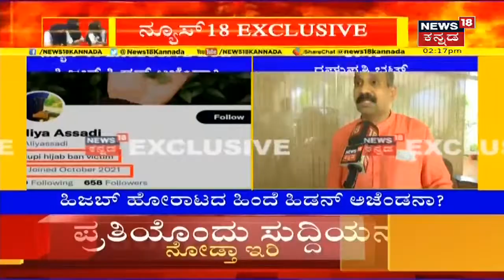Hijab Controversy | 'CFI ಸಂಪರ್ಕದಿಂದ್ಲೇ Hijab ವಿವಾದ ಆರಂಭ ಆಯ್ತು, ಇದರ ಕುರಿತು ತನಿಖೆ ಆಗ್ಬೇಕು '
Hijab Controversy |  'CFI ಸಂಪರ್ಕದಿಂದ್ಲೇ  Hijab  ವಿವಾದ ಆರಂಭ  ಆಯ್ತು, ಇದರ ಕುರಿತು ತನಿಖೆ ಆಗ್ಬೇಕು' ಎಂದು MLA Raghupathi Bhat ಹೇಳಿಕೆಯನ್ನು ಕೊಟ್ಟಿದ್ದಾರೆ.